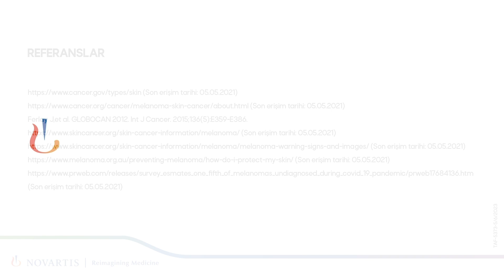Erken Tanıyla Melanoma Karşı Hayat Benim!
Ben’inize iyi bakıyor musunuz? 🧐

Melanom en ciddi cilt kanseri türüdür, melanomun erkenden farkına varabilmek için benlerinizi düzenli kontrol etmek çok önemlidir.

Melanom risk faktörleri ve belirtileri için takipte kalın HayatBenim demekten vazgeçmeyin! 🙌🏻